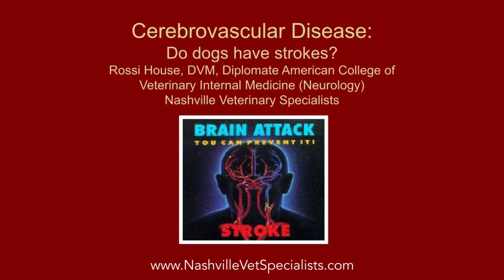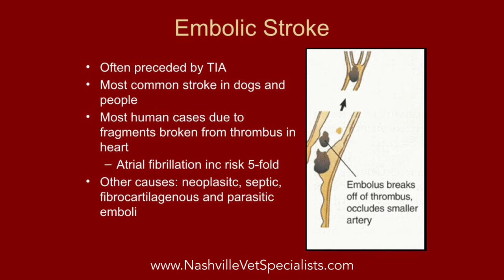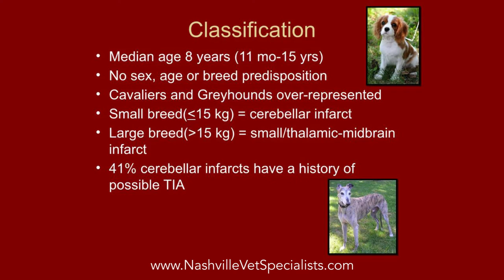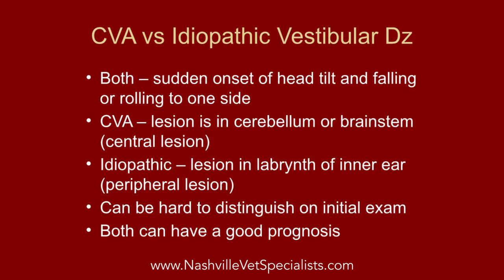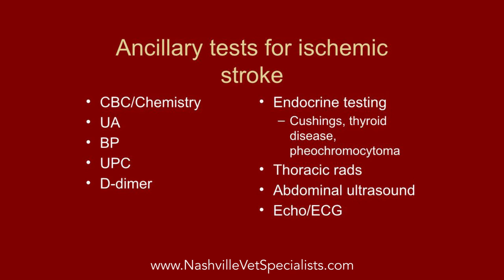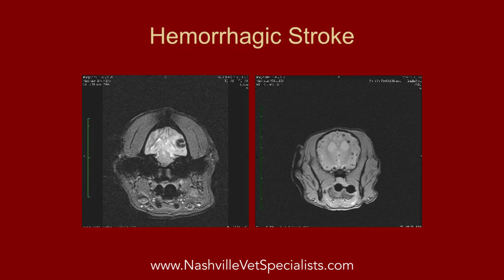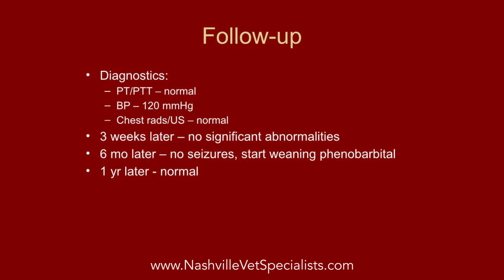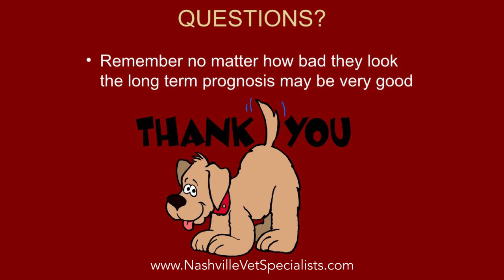Do Dogs Have Strokes?, Rossi House, DVM, DACVIM (Neurology)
Rossi House, DVM, Diplomate American College of Veterinary Internal Medicine (Neurology) explains how strokes affect dogs. Dr. House practices at Nashville Veterinary Specialists.